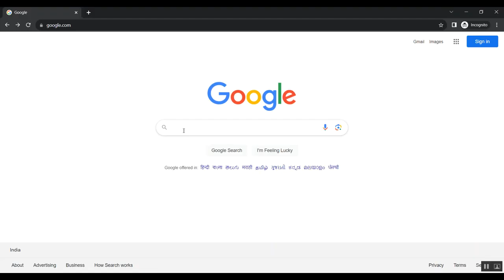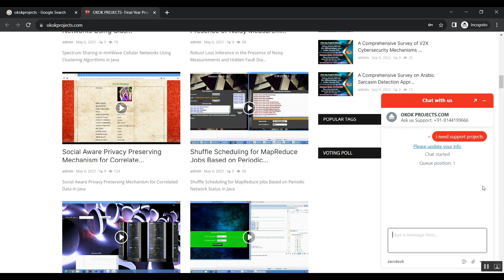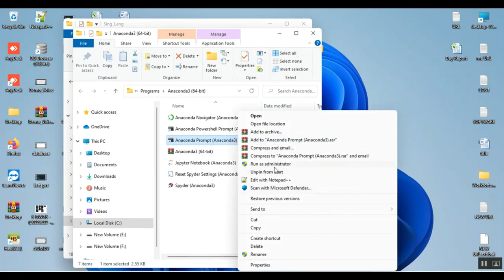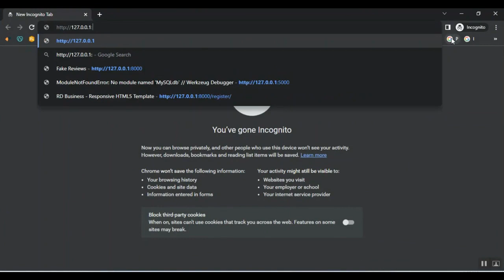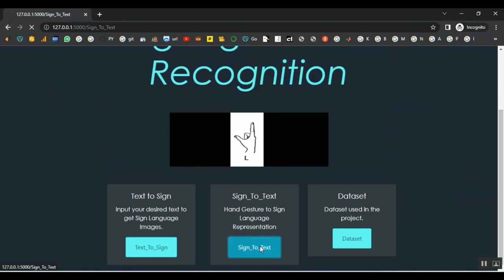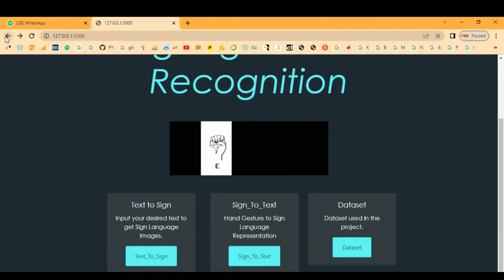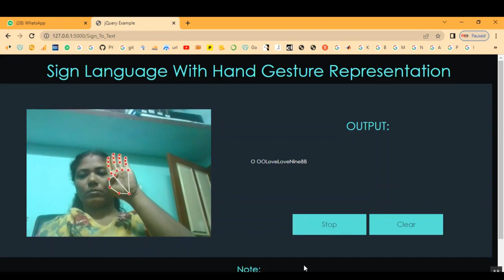Accuracy Enhancement of Hand Gesture Recognition Using CNN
IEEE PROJECTS 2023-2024 TITLE LIST

Support Including Packages
* Complete Source Code
* Complete Documentation
* Complete Presentation Slides
* Flow Diagram
* Database File
* Screenshots
* Execution Procedure
* Readme File
* Video Tutorials
* Supporting Softwares
Support Specialization
* 24/7 Support
* Ticketing System
* Voice Conference
* Video On Demand
* Remote Connectivity
* Document Customization